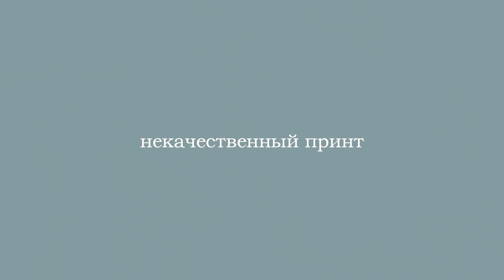СНИМИТЕ ЭТО! ❌ ОПАСНЫЕ ВЕЩИ, КОТОРЫЕ ДЕШЕВЯТ ОБРАЗ || КАК ВЫГЛЯДЕТЬ ДОРОГО? Ошибки в стиле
Это видео не спонсируется.